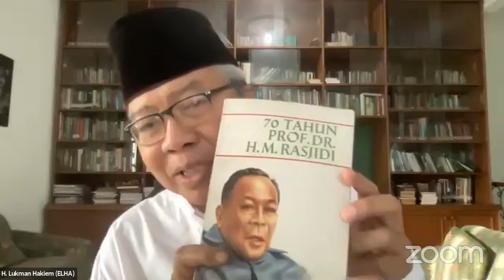Kapita Selecta Dakwah #13 - Prof. H. M. Rasjidi | Ust. Lukman Hakiem - Yusril Ihza Mahendra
Pondok Pesantren Budi Mulia

PejuangDakwah